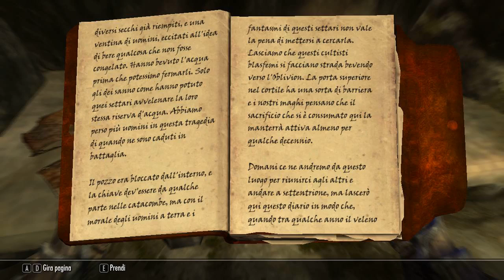The Elder Scrolls V Skyrim ITA #107 Forelhost